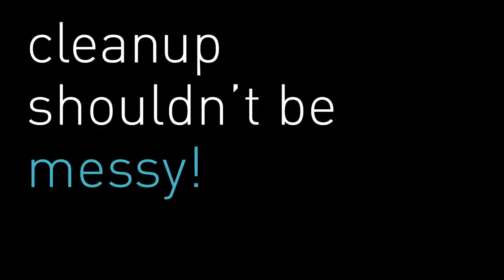Chiết xà phòng cảm ứng SIMPLEHUMAN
✔Thiết kế thông minh:
Chiết xà phòng này có một ống bơm chống tắc nghẽn, đảm bảo lưu lượng xà phòng chính xác và ổn định, và một van silicon linh hoạt mở ra một dòng chảy nhanh, ổn định sau đó đóng lại để chống nhỏ giọt.
✔Có thể điều chỉnh lượng xà phòng cho mỗi lần dùng:
Để kiểm soát lượng tay hoặc xà phòng rửa chén mong muốn, bạn có thể đặt tay lên gần cảm biến một chút và xa hơn để lấy nhiều hơn.
✔Dễ dàng nạp thêm xà phòng và giữ sạch sẽ:
Một mở nạp phễu làm cho việc nạp xà phòng nhanh chóng và dễ dàng. Chiết xà phòng làm từ thép không gỉ cao cấp với chirt số chống nước IP67, giúp nó không thấm nước, vì vậy bạn có thể rửa bình trong bồn rửa và giữ cho nó trông như mới.
✔Dùng pin sạc, thời lượng kéo dài"
Bơm xà phòng sạc lại với puck sạc đi kèm - một lần sạc dụng được tối đa 3 tháng.
Shop Bảo Fermany cam kết:
Sản phẩm của shop được bào hành từ 3 tới 24 tháng
Hỗ trợ sử dụng trực tuyến và video
Chính sách bán hàng tốt nhất - Chúng tôi có thể là không rẻ nhất nhưng chúng tôi đảm bảo phục vụ tốt nhất.
Được kiểm hàng trước khi nhận
Đổi trả khi lỗi sản xuất và vận chuyển.